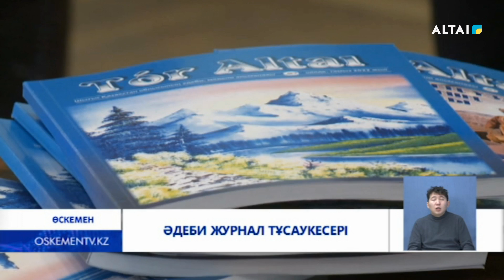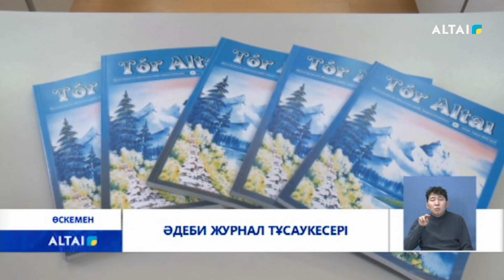Әдеби журнал тұсаукесері 24.11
Аймақтағы оқырманға жаңа әдеби альманах жол тартты. «Төр Алтай»  атауымен жарық көрген журнал облыс әкімдігінің қолдауымен оқырманға таныстырылды. Басылымда- құнды мақалалар, ғылыми ізденістер, көркем мемуарлар жинақталған.
Бұл әдеби басылым облыс әкімдігінің қолдауымен оқырманға жол тартты.Мұнда аймақтағы ақын-жазушылардың көркем еңбектері мен романдарынан үзінділер жинақталған.  Әлемде теңдесі жоқ мемуарлар да бар, дейді журналдың бас редакторы Әлібек Қаңтарбаев.
Құнды мақалалар мен ғылыми ізденістер тоғысқан журналдың оқырман қауымға берері мол. Әсіресе, республикалық журналдарға еңбектерін ұсына алмай жүрген көпшілік үшін, оның ішінде жастарға бұл зор мүмкіндік, дейді Бақытжан Раисова.
Журналдың басты мақсатының бірі - жас таланттарға қолдау білдіру. Басылым беттерінде ақын-жазушылардың деректі материалдары да бар. Жаңа  басылым оқырманның зор ықыласына бөленіп үлгерді. Алдағы уақытта әдеби альманахтың электронды нұсқасын жарыққа шығару жоспарда бар.
Бұл еңбектің бағасы мен салмағы жоғары. Поэтикалық және прозалық шығармалар, әртүрлі мақалалар ұсынылған құнды еңбектің мән-маңызы ерекше.